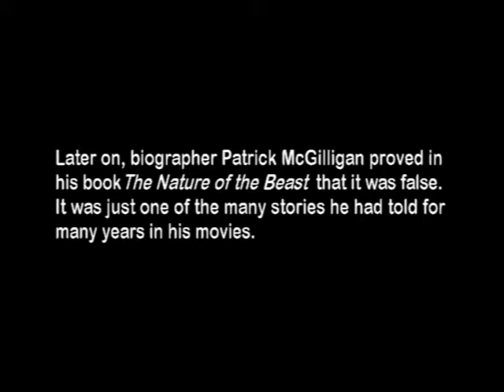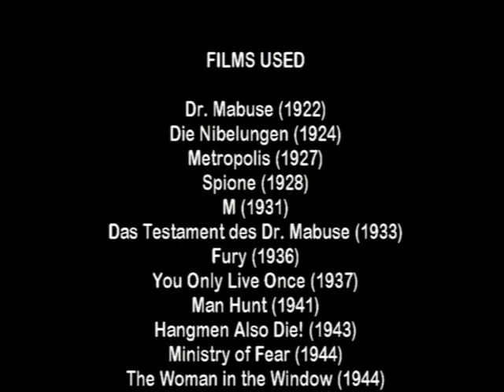Fritz Lang and Goebbels